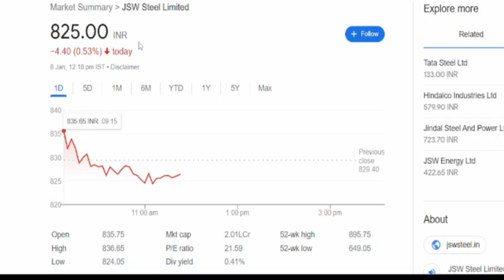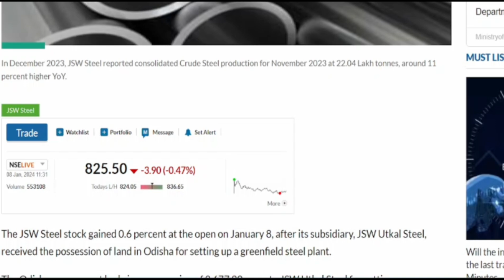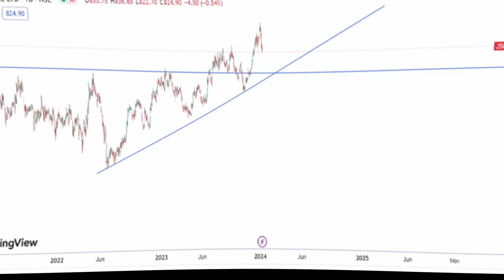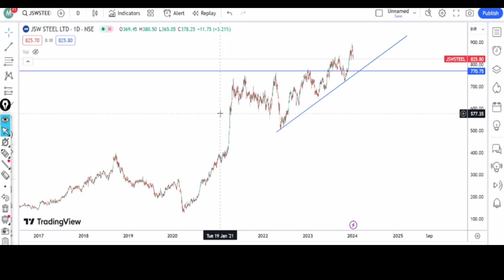JSW Steel share latest news | JSW Steel latest strategy| JSW Steel chart analysis | jsw steel price